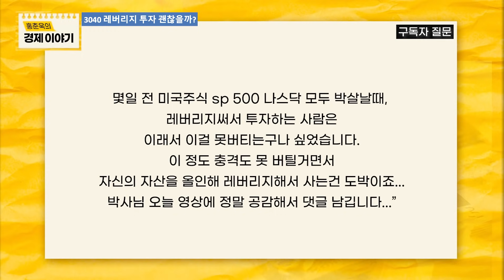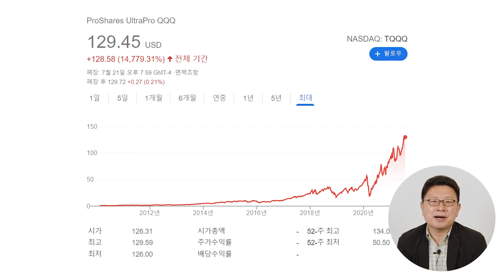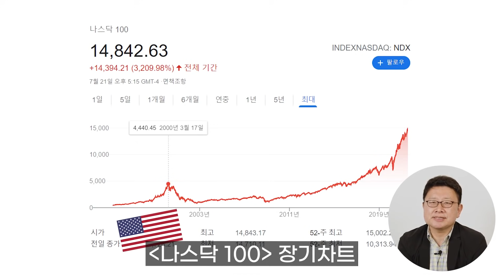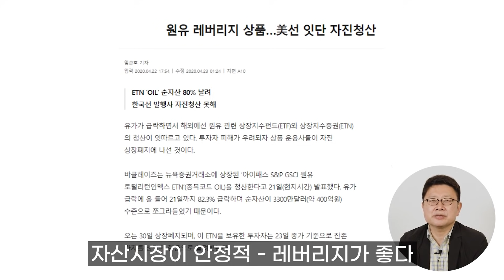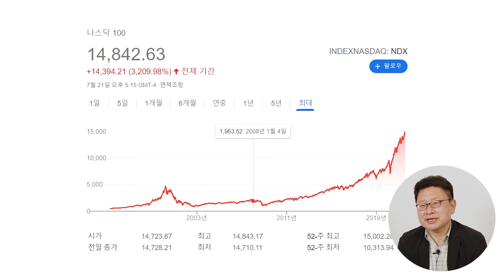TQQQ? 30대라면 레버리지 ETF 하지마세요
이번영상에서는 레버리지 ETF에 대해서 다뤄보았습니다. 3040세대 분들이라면 단기간의 고수익을 꿈꾸는 레버리지 상품 보단 안전한 포트폴리오를 구성하시길 바랍니다. 감사합니다

✅[홍춘욱 패밀리 스터디 : 우리 함께 돈 좀 굴려봅시다]